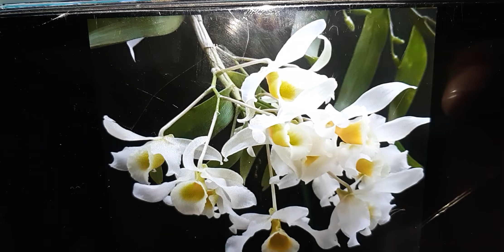Hoàng Phi Hạc Rừng Thuần Sưng Mắt Sắp Hoa . 01/11/2019 . 0908.846.804